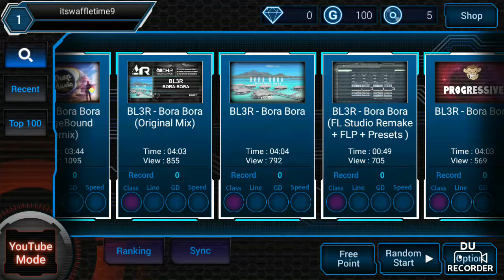Beat Mp3 for youtube(Worst attempt ever)